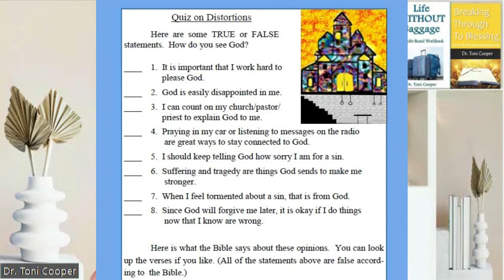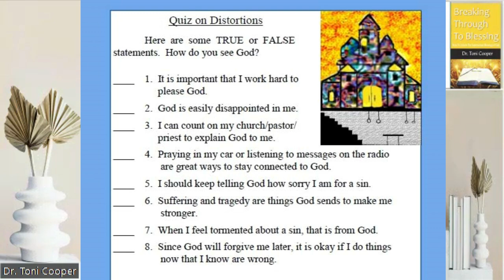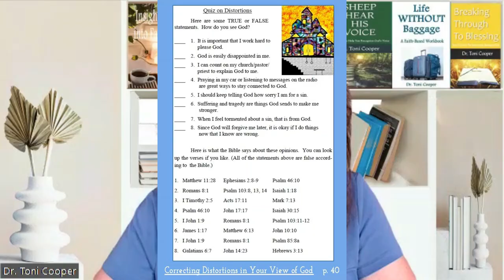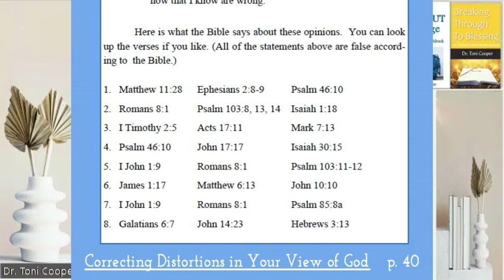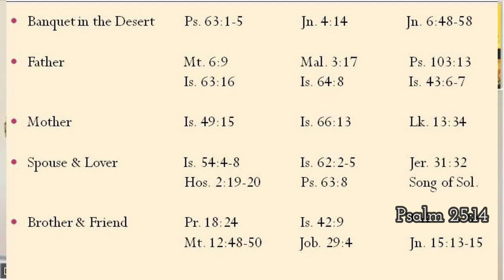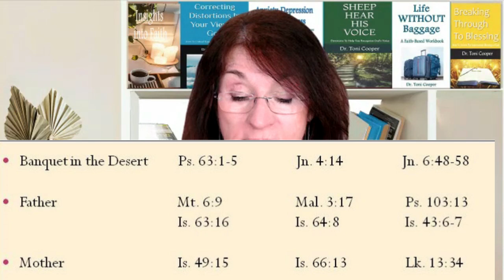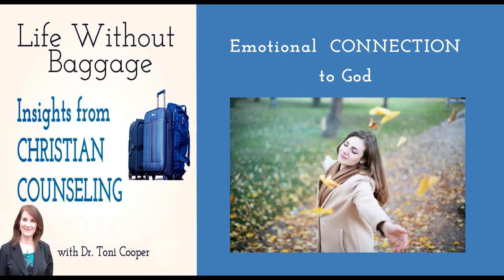How Can I Connect to God? | Drtonicooper.com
0:00"  Introduction
2:19"  Quiz and Answers
8:30"  God's desire for friendship with you
10:20"  Emotional Obstacles
14:22"  Prayer to Remove Obstacles
This is episode #121 in my podcast "Life Without Baggage."